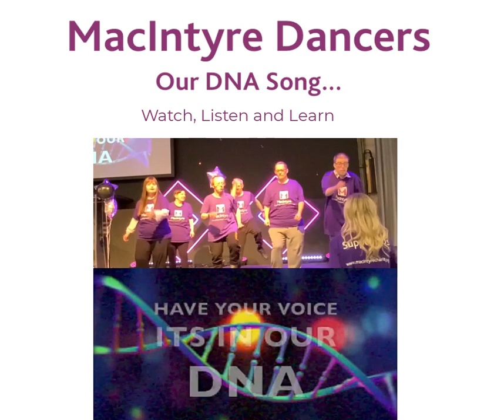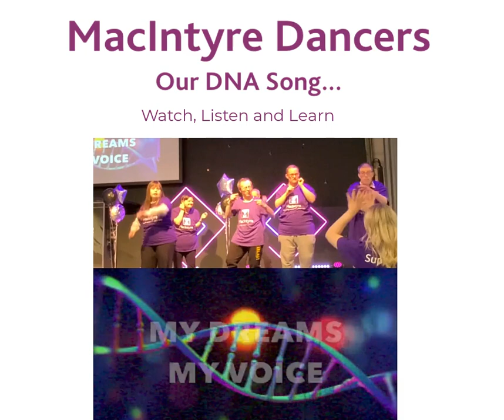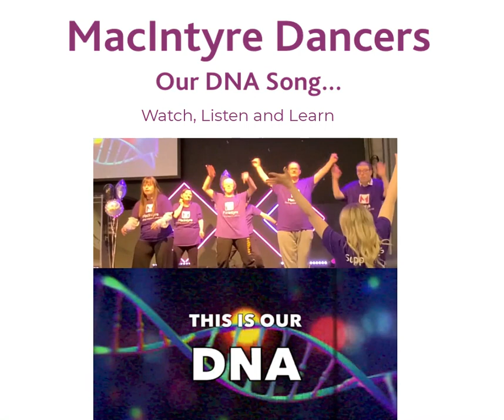MacIntyre Dancers... This is our DNA!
MacIntyre empowers people with learning disabilities to live lives that make sense to them.

Our Vision is for all people with a learning disability to live a life that makes sense to them.

We are proud of our past and ambitious for our future.

Our vision is for all people with a learning disability and/or autism to live a life that makes sense to them. We are very proud of what we have achieved since we were founded in 1966 and of our distinctive characteristics that have defined everything that we have done during this time.

Connect with your local community on Facebook:

@MacIntyre In Buckinghamshire
@MacIntyre in Bedfordshire
@MacIntyre in Derbyshire
@MacIntyre in Greater Manchester
@MacIntyre in Milton Keynes
@MacIntyre in Leicestershire
@MacIntyre in Oxfordshire
@MacIntyre in Shropshire
@MacIntyre in Warrington
@MacIntyre in Wrexham
@MacIntyre in Wirral